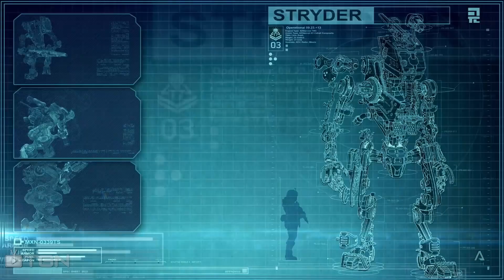TOP10 : TitanFall - Top 10 Reasons To Be Excited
One of the Xbox One's most anticipated releases, "Titanfall." This futuristic first-person shooter promises a variety of new ideas. What are the things to be most excited for?